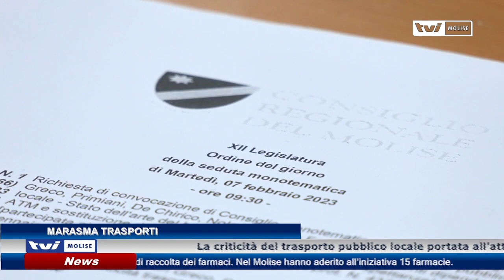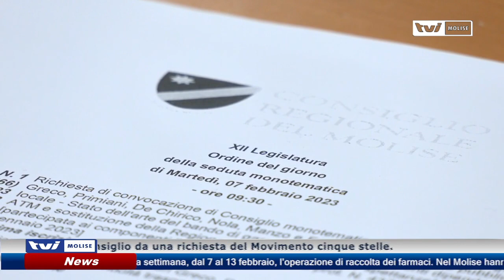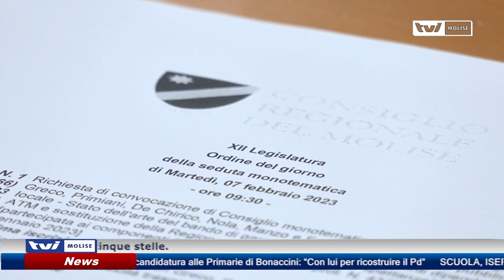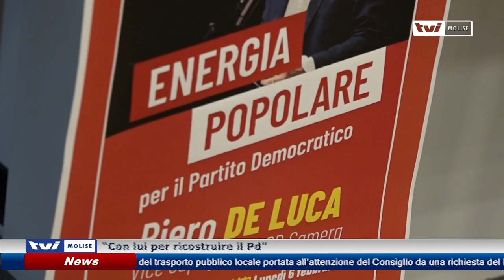𝗘𝗗𝗜𝗭𝗜𝗢𝗡𝗘 𝗗𝗘𝗟𝗟𝗘 𝟭𝟰:𝟬𝟬 𝗗𝗘𝗟 𝟳 𝗙𝗘𝗕𝗕𝗥𝗔𝗜𝗢 𝟮𝟬𝟮𝟯